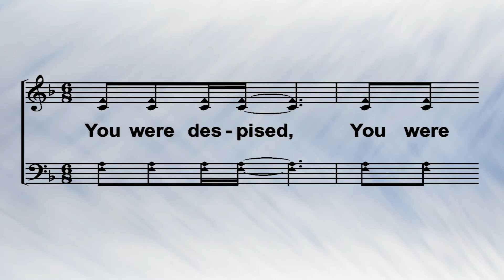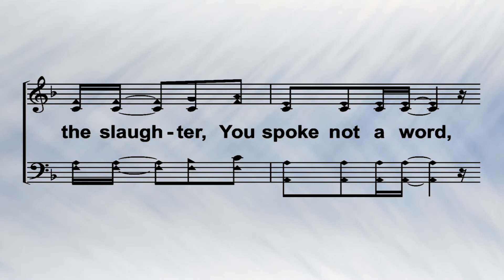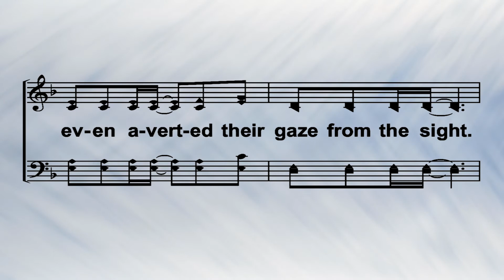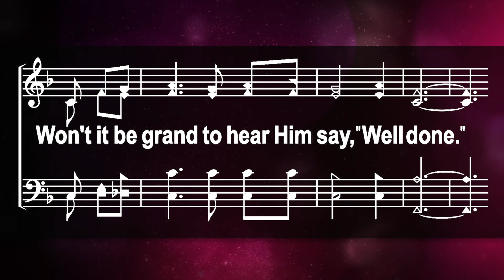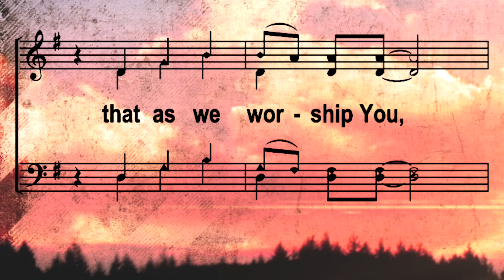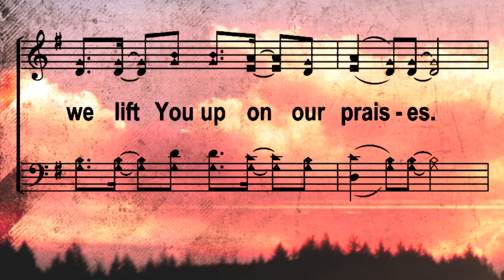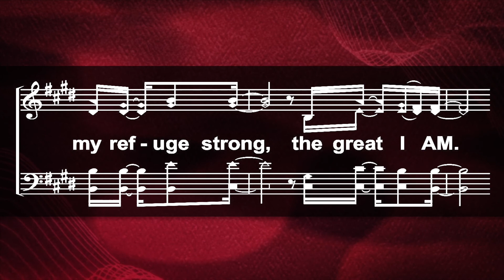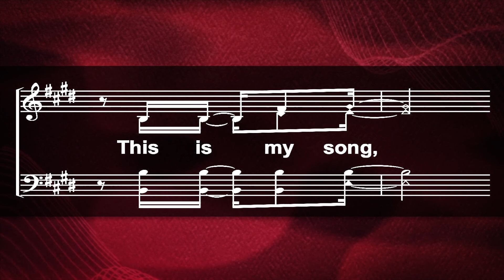Hoover PM Devotional - June 26, 2022